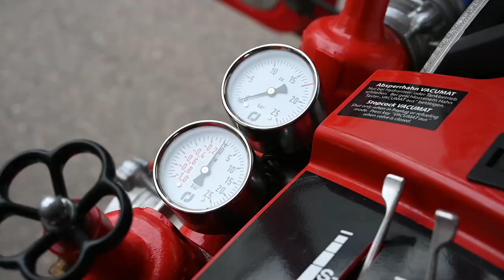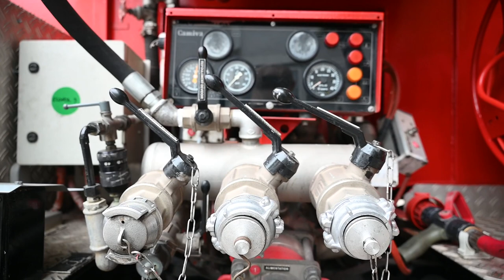В Одесі створено пожежний відділ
З початку військової агресії Росії на території України на базі КУ "Рятувально-водолазна служба Одеської міської ради" було створено пожежний відділ, який уже показав свою ефективність. Фахівці центру, спільно зі співробітниками ДСНС в Одеській області, працюють при гасінні пожеж, порятунку людей та розборі завалів.
На балансі центру знаходиться техніка, яку було передано Одесі містами-побратимами, зокрема пожежні машини від міста Марсель.
«Це стало можливим завдяки допомозі наших західних партнерів. І сьогодні ця техніка служить одеситам, допомагаючи забезпечувати безпеку у місті», сказав Труханов.